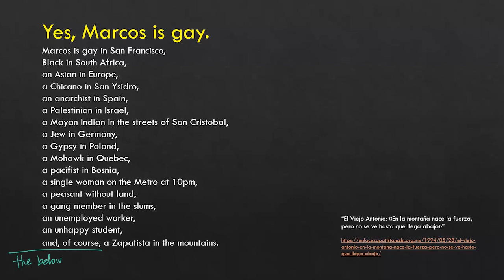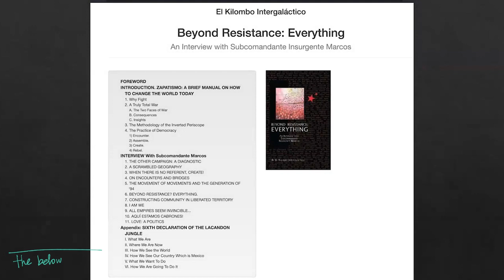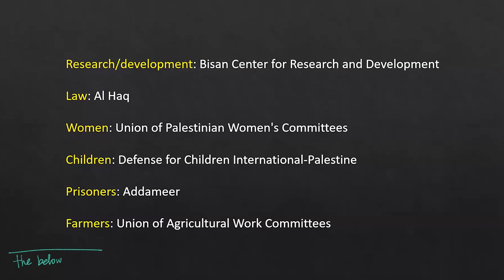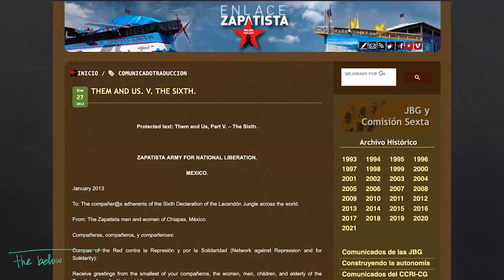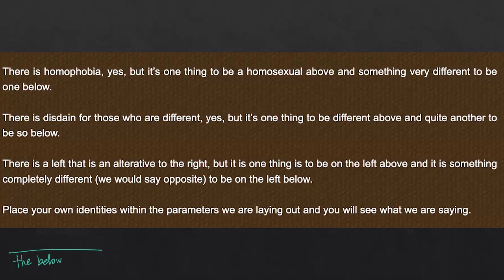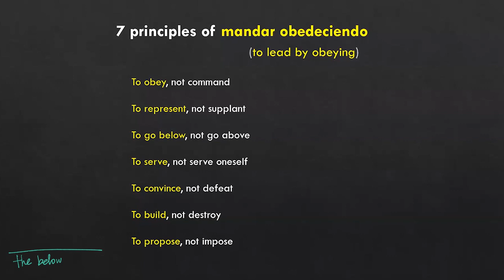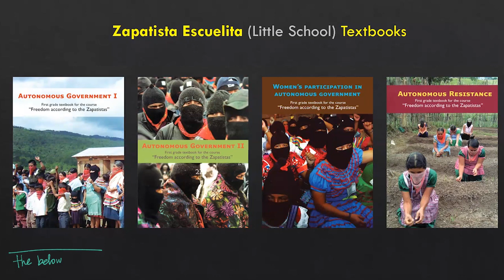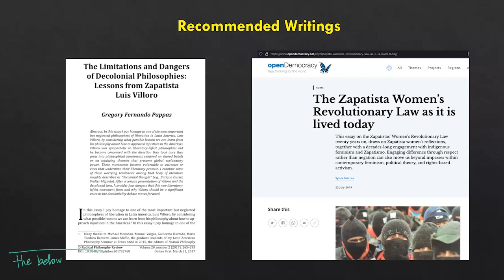Zapatismo and Pluriversal Ontologies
July 2023, Detroit
Institute for Social Ecology Summer Intensive, "All Power to the People! Social Ecology and the Black Radical Tradition"

Texts mentioned:

“Sixth Declaration of the Selva Lacandona” by the Zapatista Army for National Liberation

Beyond Resistance: Everything — An Interview with Subcomandante Insurgente Marcos, by El Kilombo Intergalactico

“Them and US, Part V.” by the Zapatista Army for National Liberation

Autonomous Government I: First-Grade Textbook for the Course “Freedom According to the Zapatistas” by the Zapatista Army for National Liberation

Autonomous Government II: First-Grade Textbook for the Course “Freedom According to the Zapatistas” by the Zapatista Army for National Liberation

Autonomous Resistance: First-Grade Textbook for the Course “Freedom According to the Zapatistas” by the Zapatista Army for National Liberation

Women's Participation in Autonomous Government: First-Grade Textbook for the Course “Freedom According to the Zapatistas” by the Zapatista Army for National Liberation

Critical Thought in the Face of the Capitalist Hydra

México Profundo: Reclaiming a Civilization by Guillermo Bonfil Batalla

Pluriverse: A Post-Development Dictionary

“The Limitations and Dangers of Decolonial Philosophies: Lessons from Zapatista Luis Villoro” by Gregory Fernando Pappas

“The Zapatista Women’s Revolutionary Law as It Is Lived Today” by Sylvia Marcos